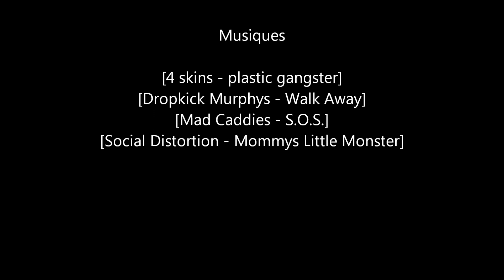2012 Condé en Brie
la vallée du surmelin à Condé-en-Brie, organisée par l'Etoile Cycliste de Chateau thierry, le 04 Novembre 2012